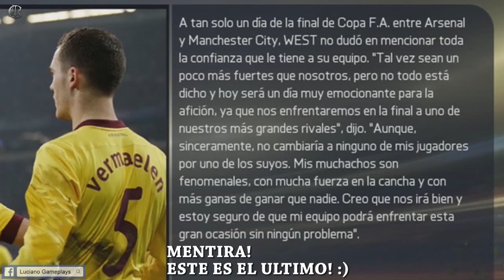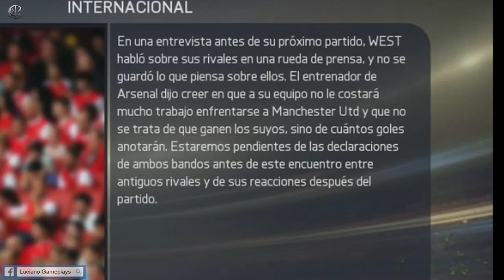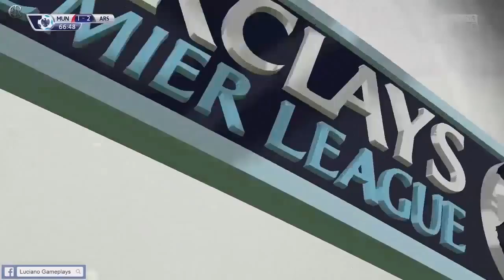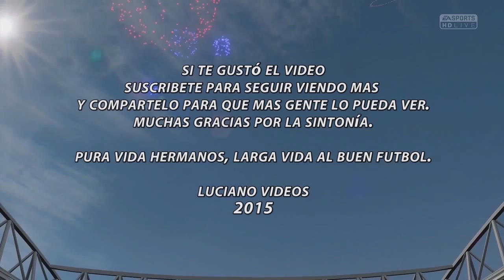FIFA 15 Modo Carrera DT Cap.#20 ~ Manchester Utd., West Bromwich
Te interesa asociarte a YouTube y ganar dinero haciendo lo que te gusta?
y ve si tu canal califica para ser partner con Maker Gen/Maker Studios.

O directo desde aca:
Version 32 & 64bits para Windows.

DESCARGA PACK DE BALONES by Danyy77 v3.0
Compatible con DLC 2.0
COMO TENER
MAS DE UNA VERSION DE  PES EN LA MAQUINA:
(Aplica para el 99% de los juegos en windows)